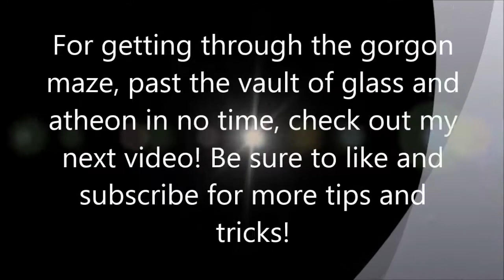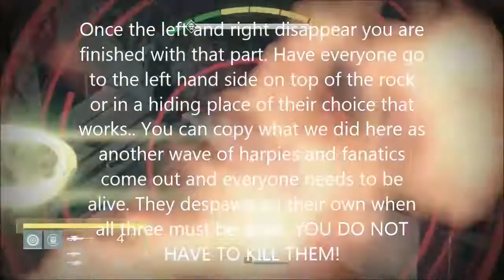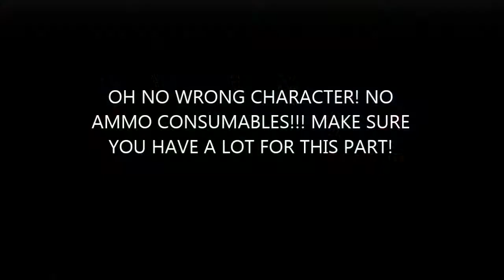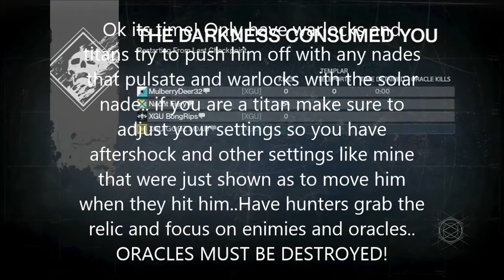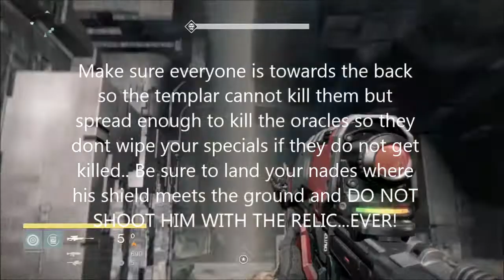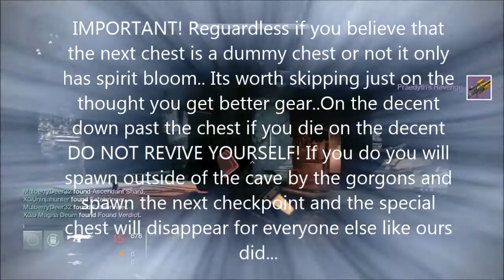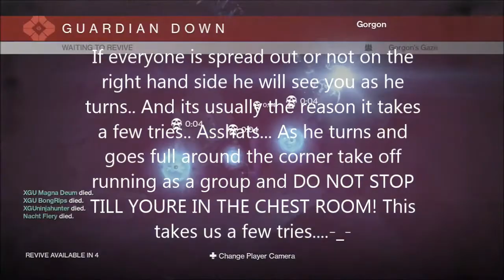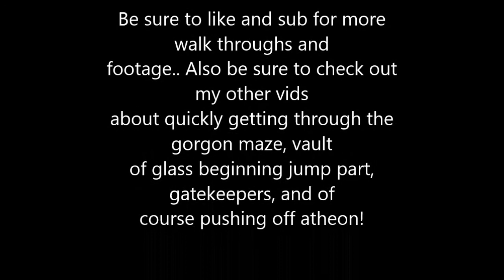How to push off the templar on the Vault of Glass hard level 30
Here is a walk through of how to finish the confluxes, oracles, and to push off the templar resulting in the special chest! In addition it shows how to find the secret chest through the tunnels along with the two gorgon maze chests! This video has in game comment notes you can follow to assure you make it through just as easy as we did!